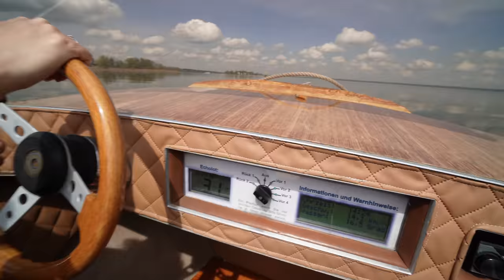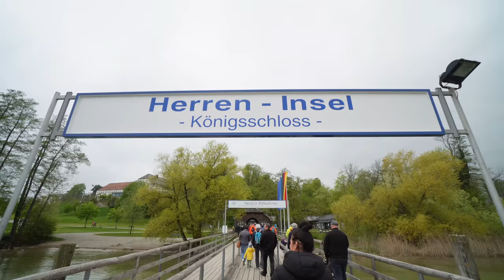unser Chiemsee Trip❤️ | Ahoi Herr Kapitän🛟 | Mist Wetter inklusive 😖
Auch wenn das Wetter nicht gerade toll war , haben wir unseren Kurztip am Chiemsee sehr genossen und das Beste daraus gemacht.

Liebe Lumelowuianer ;-)
Eure Steffi